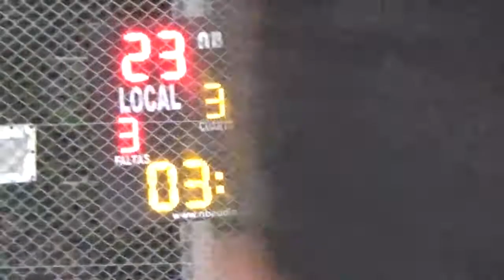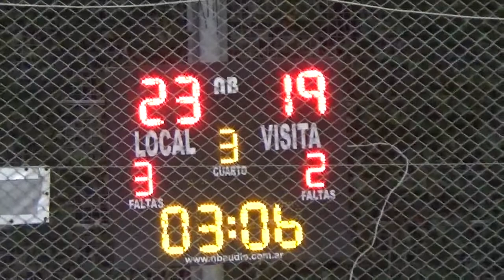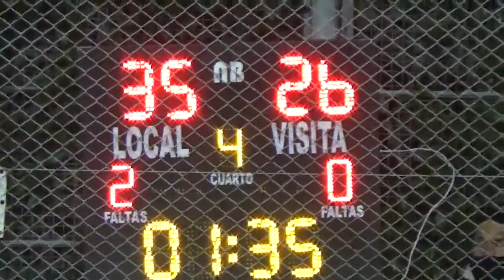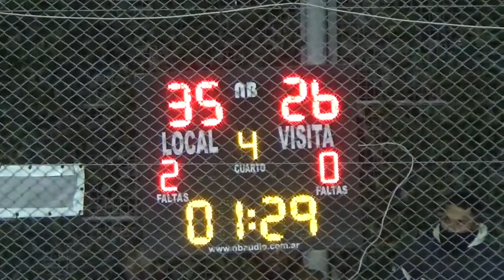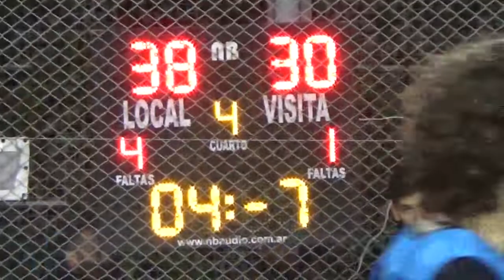ALBERTI JAZZ vs CAFE VELOZ - 2022